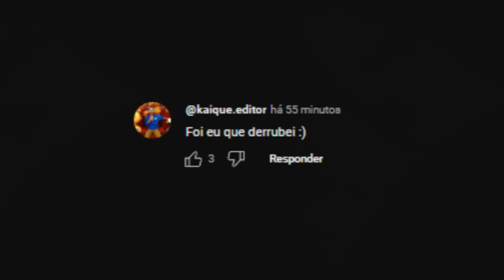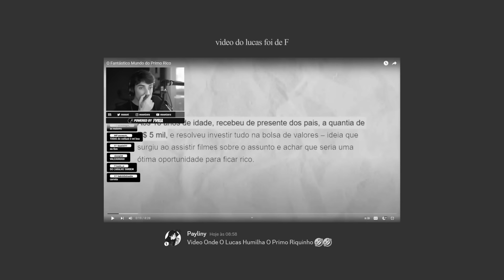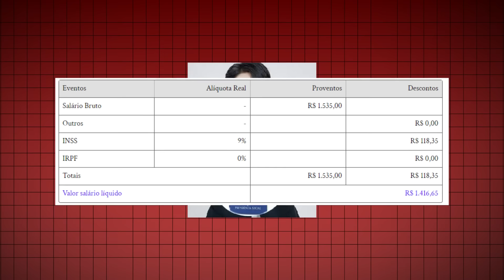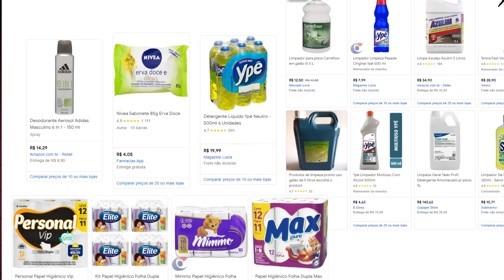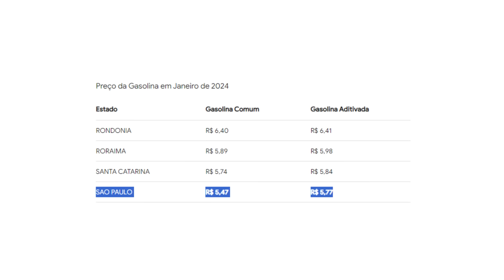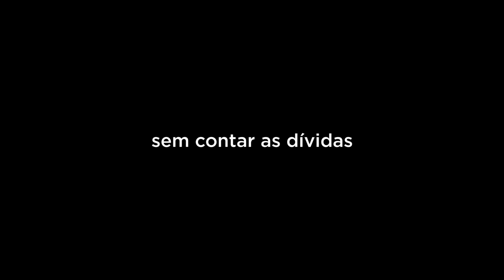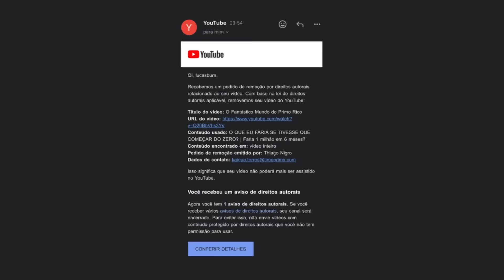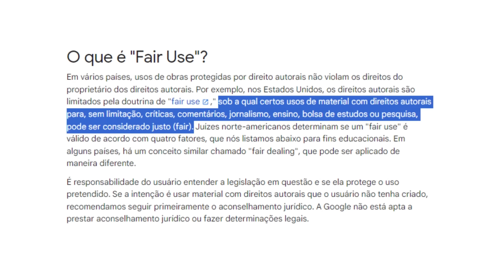PRIMO RICO LEVOU ESCULACHO DE UM CANAL DE OPINIÃO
O primo Rico (Thiago Nigro) levou um esculacho de um canal de opinião e deu strike no Lucas Burn, censurando um canal que apenas deu a sua opinião sobre os absurdos que ele disse sobre fazer 1 milhão em 6 meses.

OBS: Importante, o vídeo do primo rico é um pouco antigo, mas segue sendo atual pela correção da inflação, e por conta dos valores completamente fora da realidade que ele apresenta.

Mesmo fazendo o comparativo da época que ele soltou aquele vídeo, ainda sim é completamente desconexo do mundo real.